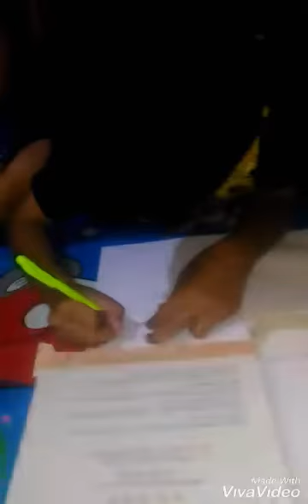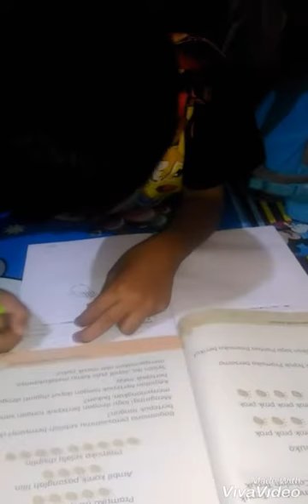Si adek.. minum susu dibilang minum teh.. pake roti lagi..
Papa bikin teh adek mau..